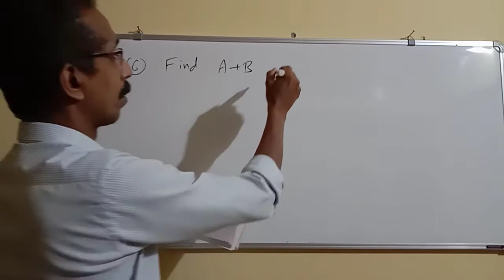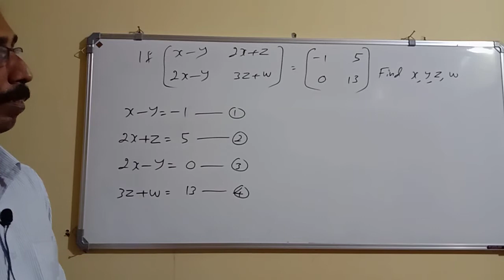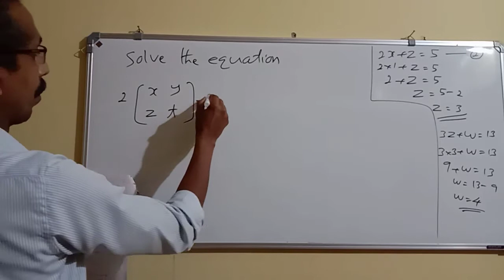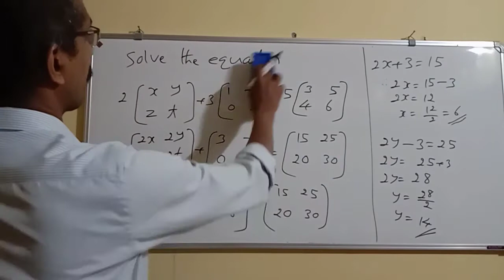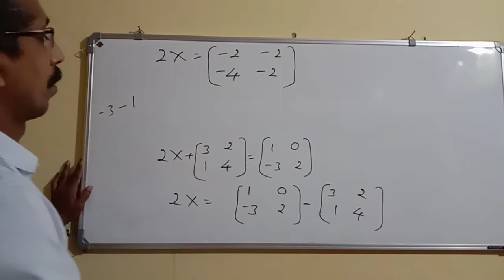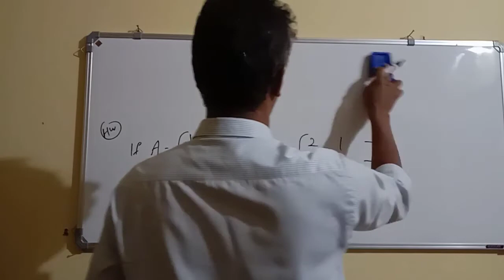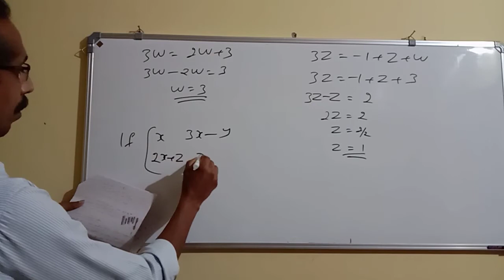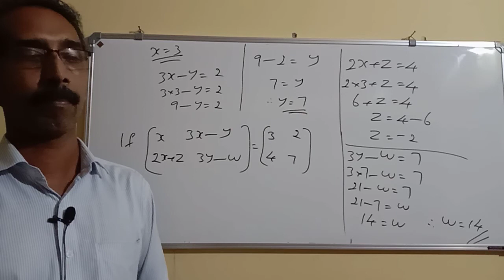Mathematics : Matrices - Module 4